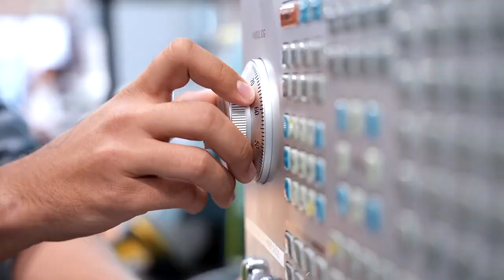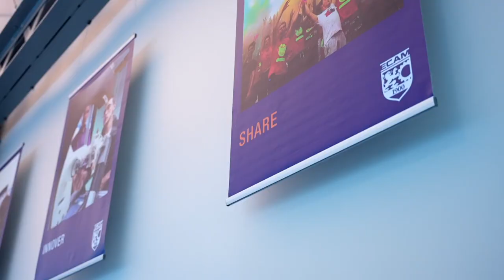Vivez l'expérience ECAM LaSalle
Depuis 1900, ECAM LaSalle a pour ambition de former une génération d’ingénieurs engagée, pour construire le monde de demain en mettant les technologies au service d’un avenir durable. Porteuse de valeurs humanistes, l’école associe recherche, enseignement et innovation pour accompagner les mutations de l’industrie et de la société.